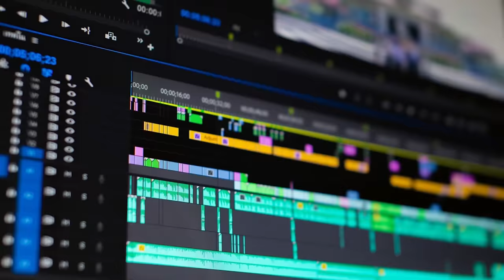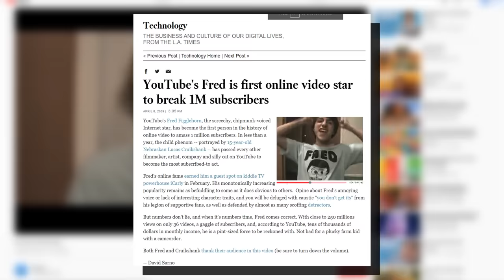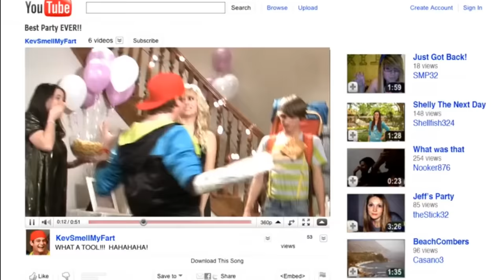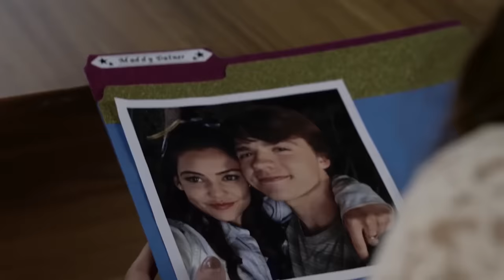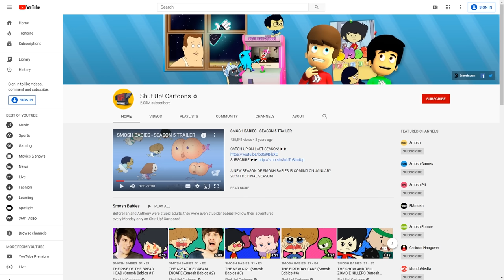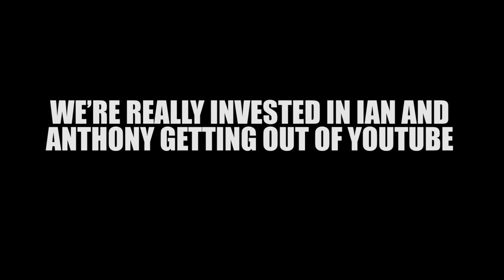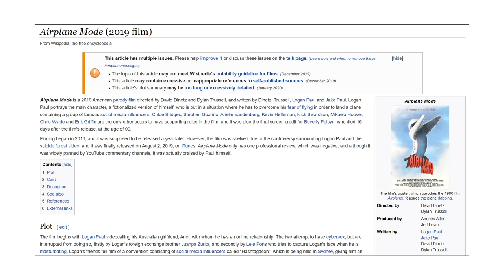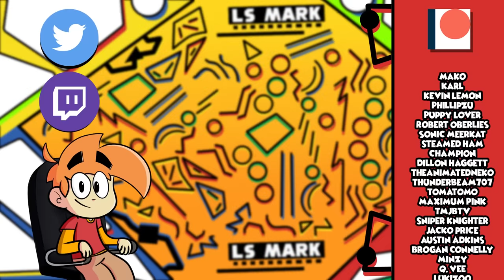Ranking EVERY YouTuber Movie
Today I decided I would be Ranking EVERY YouTuber Movie, including Smosh The Movie, Fred The Movie, Not Cool, F The Prom and Logan Paul's Airplane Mode

0:00 Introduction
2:36 Fred The Movie
8:56 F The Prom
13:28 Smosh The Movie
18:51 Not Cool
23:30 Airplane Mode